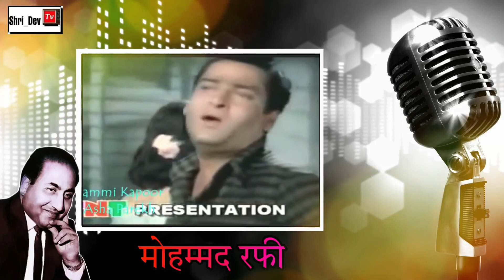Unheard stories of Rafi Sahab's life || Rafi Special || Phalguni Parikh Exclusive Interview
"Welcome to Shri_Dev TV YouTube Channel"